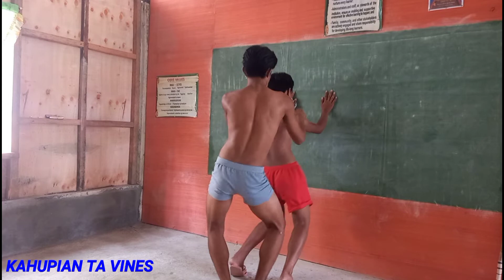ADONIS GAYBAR PART.2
ADONES GayBar Part.2